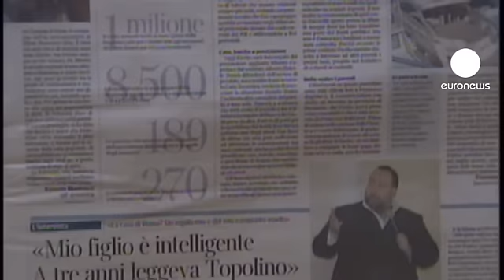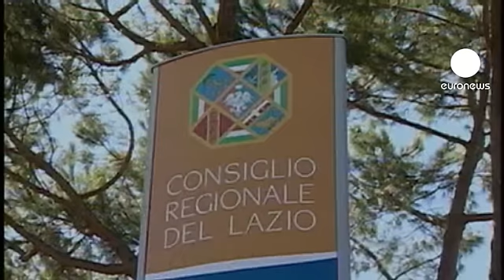Un nouveau scandale éclabousse le parti de Silvio Berlusconi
Une dizaine de conseillers régionaux de Silvio Berlusconi font l'objet d'une enquête du Parquet de Rome.

Il sont soupçonnés de malversations financières et d'appropraition illicite de fonds publics. La Présidente de la région de Rome est mise en cause dans cette affaire, mais Renata Polverini nie avoir eu connaissance de malversations et a refusé de démissionner. Franco Fiorito est aussi concerné.

En Italie, ce nouveau scandale fait la Une de tous les journaux et il s'est alourdit avec la publication de photos dans la presse qui, selon les médias italiens, illustrent les dépenses folles faites par certains conseillers de Berlusconi pour l'organisation de fêtes en toges où  les hommes portaient des masques à l'effigie de cochons et où
le champagne coulait à flots.

Présenté comme l'organisateur de ces évènements, Carlos De Romanis assure qu'il a payé ces soirées avec sont argent personnel.

Après moulte scandals sexuels et financiers, Silvio Berlusconi avait démisioné en novembre dernier. El Cavaliere comptait sur les législative de printemps pour se relancer en politique. C'était avant que cette nouvelle affaire n'éclabousse son parti, le PDL, Le Peuple de la liberté.